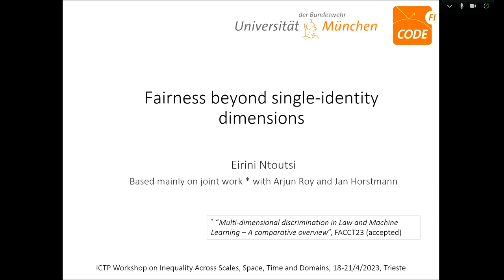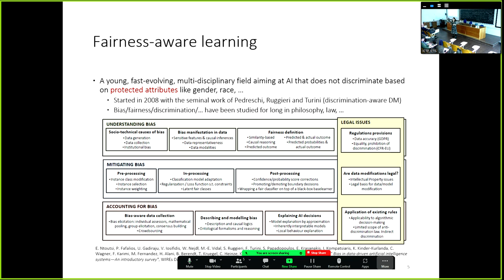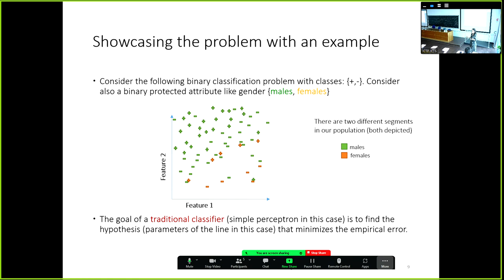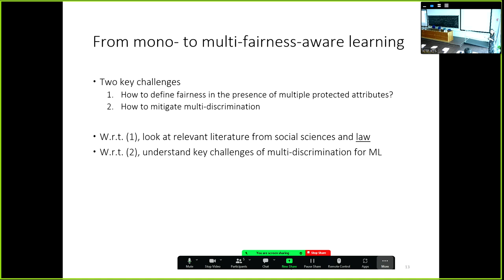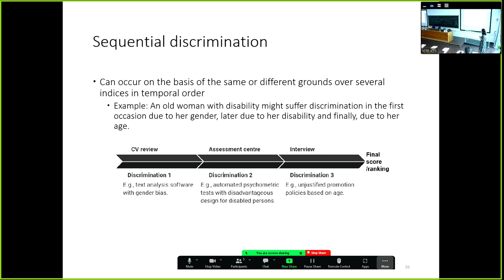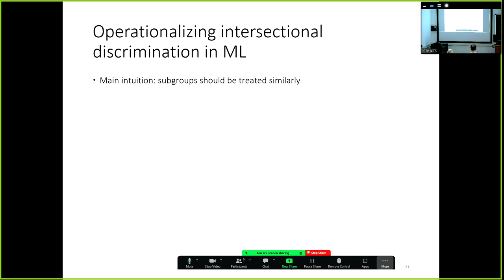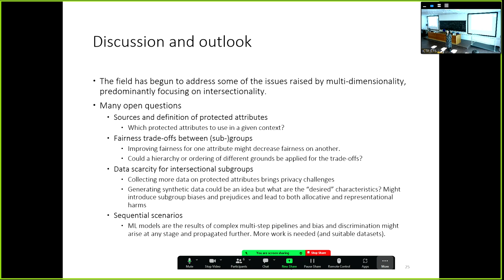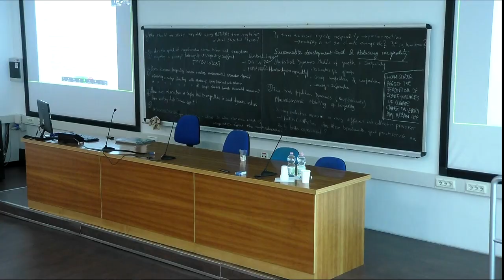Fairness beyond single identity dimensions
TLQS Workshop on Inequality Across Scales, Space, Time and Domains | (smr 3830)

Speaker: Eirini NTOUTSI (Bundeswehr University Munich, Germany)